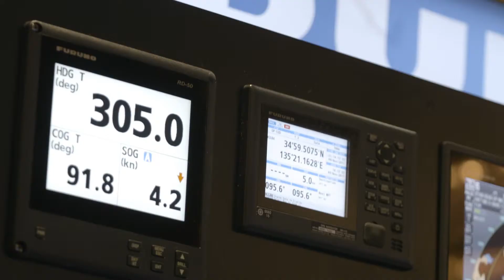CMA Shipping Testimonial: Jim Lawrence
On the last day of CMA Shipping 2019 we spoke with Jim Lawrence - he reflects on the 2019 event and how attendees "do incredible things".